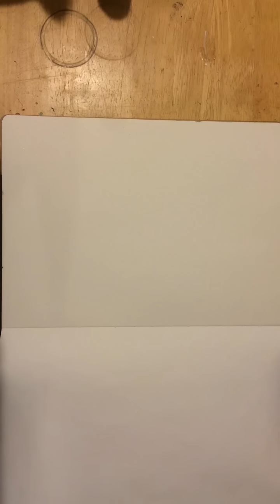Art journal, mixed media page art - speed painting-sorry no sound !!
Quick page. Amsterdam acrylics , Dina Wakley acrylics, liquitex paint pens, stabilo pencil